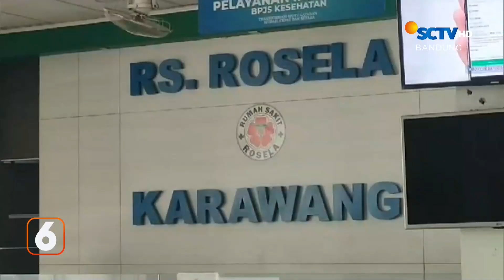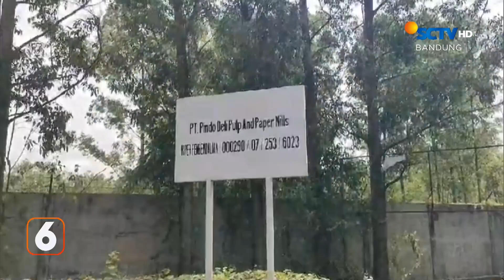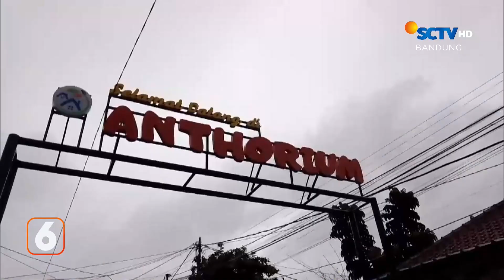Keracunan Gas Perusahaan Kertas | Liputan 6 Bandung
Liputan 6 Bandung, 23 Januari 2024 Part 1